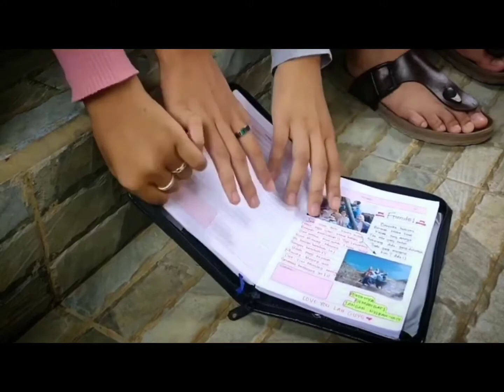LAGU RELIGI | AKHIRNYA - GIGI BAND - COVER RYO| SCC PRODUCTION